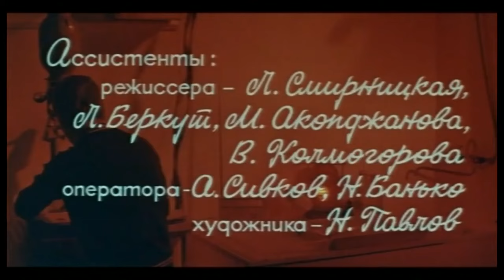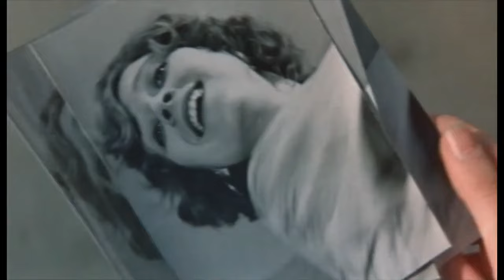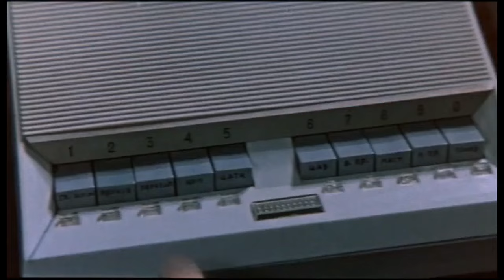Какая у вас улыбка (1974 год) комедия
Сережа Савинов, вчерашний школьник, заваливший вступительные экзамены в институт находится на распутье — куда пойти работать? Начав свою трудовую деятельность с дежурного в Парке Культуры и Отдыха, попробовав свои силы корректором в типографии, поработав лаборантом на радиозаводе, он исчерпывает весь свой запас фотографий для пропусков.
Отправляясь пополнить его в ближайшее фотоателье, Сергей неожиданно понимает, что его призвание, которое он раньше воспринимал как «хобби», — это работа фотографа. Работа, которая приносит много радости как тем, для кого он ее делает, так и ему самому.